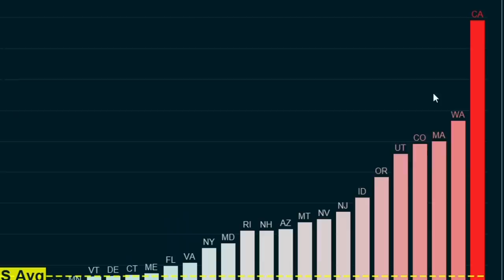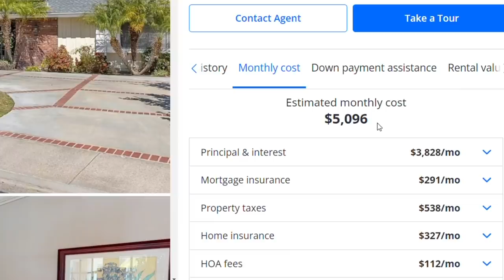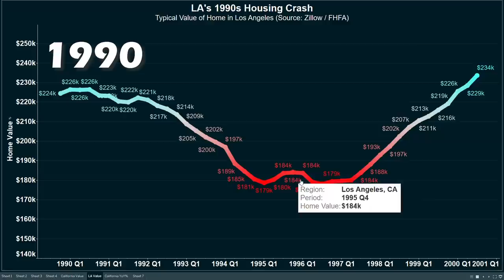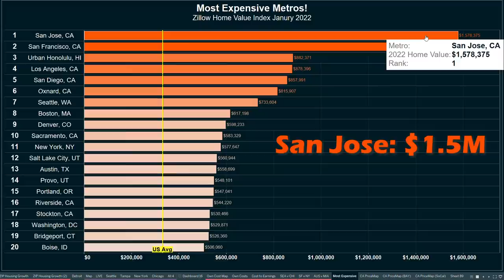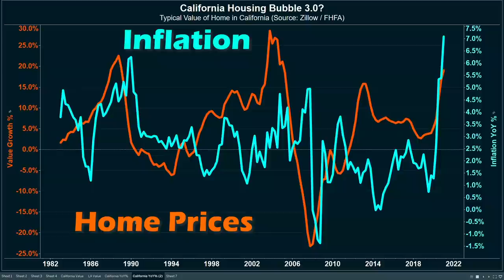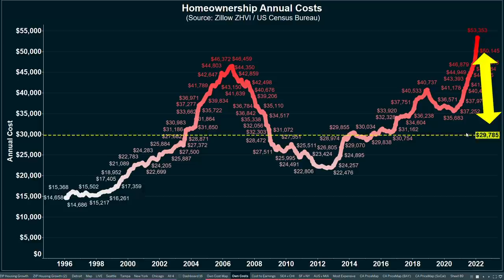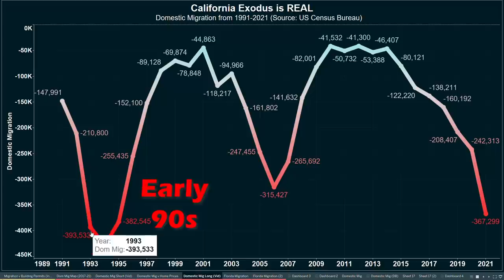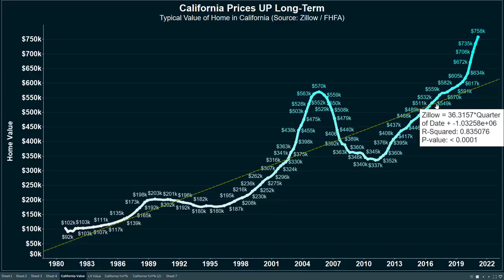California's 2022 Housing Crash ALREADY STARTED...(You Just Don't Know It Yet)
The California Real Estate CRASH has started. I project home values to decline by 10-30% depending on the city. But homebuyers and real estate investors won't feel the impacts until later in 2022.

Home Prices across California are at record levels. The typical home in San Jose goes for $1.5 Million. In San Francisco it's $1.4 Million. And Los Angeles Real Estate averages $850k.

These home values are up nearly 20% over the last year - a clear WARNING signal that California's Housing Market and Economy could be heading for a CRASH in 2022.

The last two times Home Prices in California surged like this - in 1990 and 2006 - there was a brutal Housing Crash and Economic Crash that followed. Why? Because when California gets too expensive, people tend to leave the state.

Moreover, surging inflation and interest rates are likely to contribute to the California Crash. The sky-high home values in areas like Orange County and San Diego are very mortgage rate sensitive. The higher that rates go, the more priced out locals become and the more downside in the California Real Estate Market.

I believe the area in California which will be most negatively impacted is the San Francisco / Bay Area / Silicon Valley Housing Market. The highest home prices in America, combined the most inventory and a high exposure to the tech sector, signal major risk of a home price crash.

Publicly Traded Companies in San Francisco - which are largely on the NASDAQ and in the technology space - are down nearly 40% over the last year, the highest of any metro area. This decline in the San Francisco Bay Area Stock Market indicates that wealth/net worth in the region has plummeted. And this could make its way into causing Home Value Declines soon.

Ultimately - anyone buying in the California Housing Market today is likely buying at the peak of a Real Estate Cycle. That means a likely decline in home values over the next several years.

However, over the long-run (10+ years) home values in California tend to go up. And go up a lot. So if you can stomach the short-term volatility, then perhaps it is still a good idea to buy in San Diego, Los Angeles, and the Bay Area.

Just make sure you have the money and confidence to stick with it. As always - this does not represent financial advice. Sources for this video came from Zillow, the FHFA, and US Census Bureau.